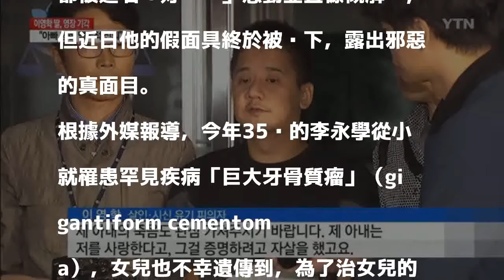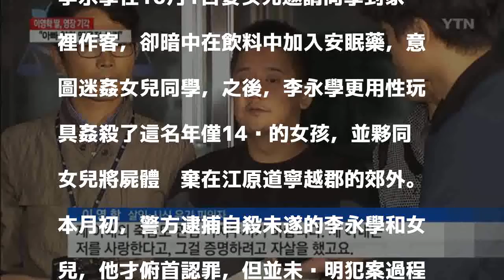南韓「國民好爸爸」面具被拆穿 姦殺女兒同學還逼妻賣淫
〔即時新聞／綜合報導〕韓國男子李永學（Lee Young-hak）自身患有罕見遺傳疾病，女兒也遺傳到這樣的病痛，多年來，他一直以「好爸爸」形象，對外界聲稱要為女兒籌募醫藥費，還常上韓國節目分享自己的故事。許多南韓民眾都被這名「好爸爸」感動並且慷慨解囊，但近日他的假面具終於被揭下，露出邪惡的真面目。

發表評論評論如下。